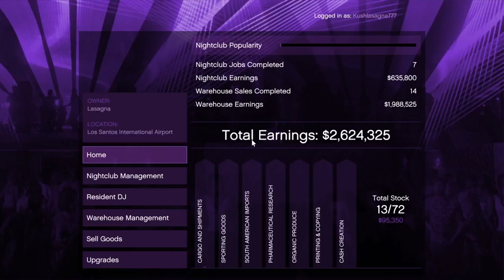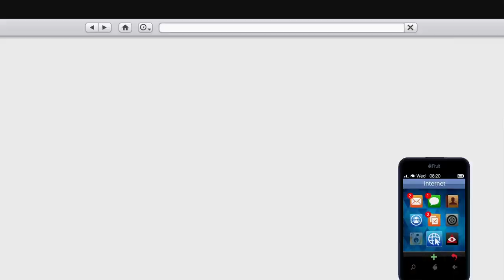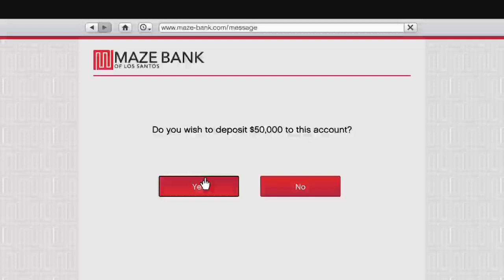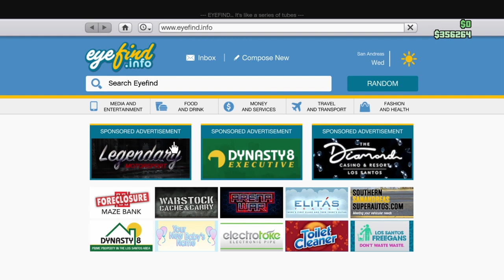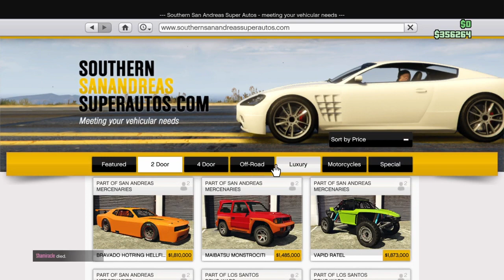Gta is old like a cougar